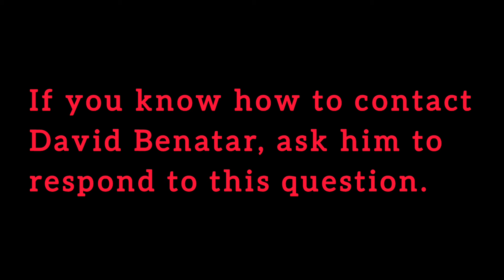A Question For Antinatalists